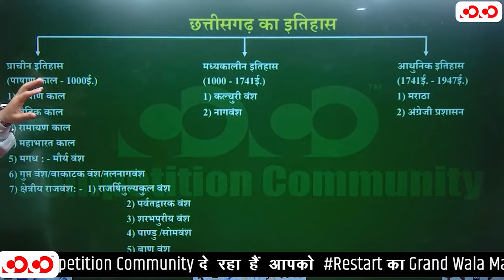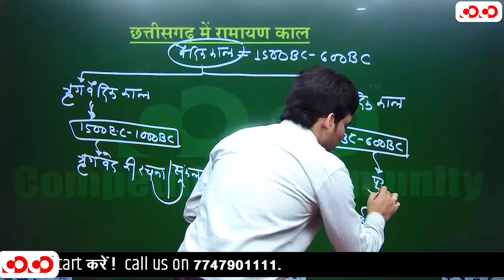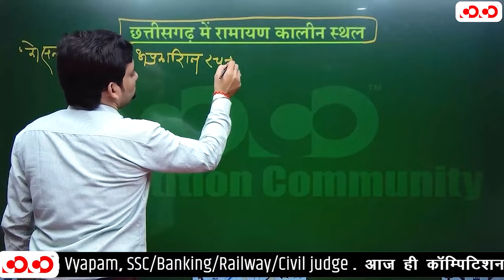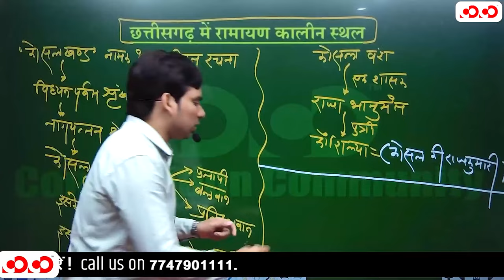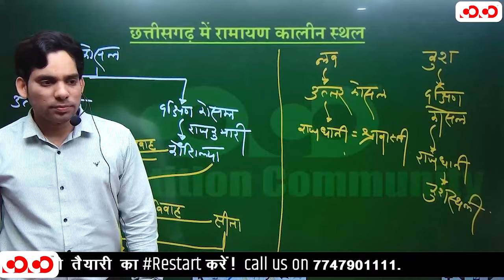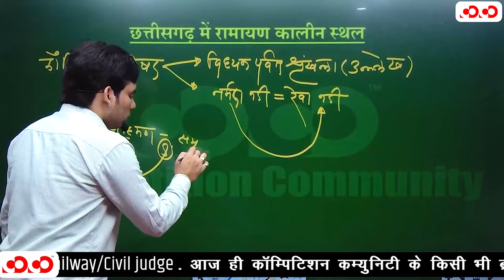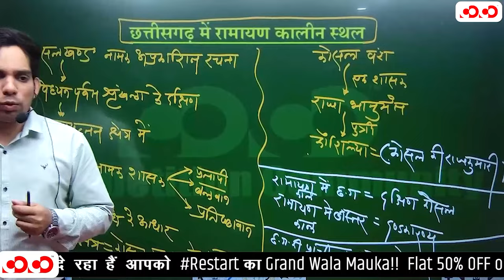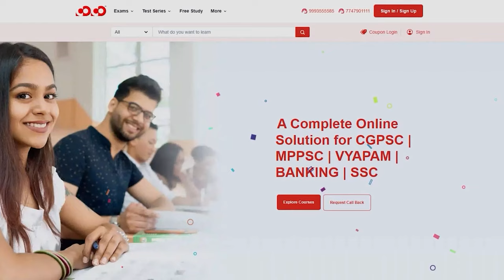छत्तीसगढ़ में रामायण काल | Lect-01 | छत्तीसगढ़ इतिहास | Competition Community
Competition Community दे रहा हैं आपको Restart का Grand Wala Mauka!!

🎓🎓🎓Admission is Open for CGPSC, CG Vyapam, SSC/Banking/Railway & Civil Judge

✅✅✅आज ही कॉम्पिटिशन कम्युनिटी से सम्पर्क करें और अपनी तैयारी का Restart करें!

Admission Open
Online classes Available
Branch - Bilaspur & Raipur, Durg & Rajnandgao

Packages Available:-
👉CGPSC Prelims Offline Crash Course Bilaspur 2023